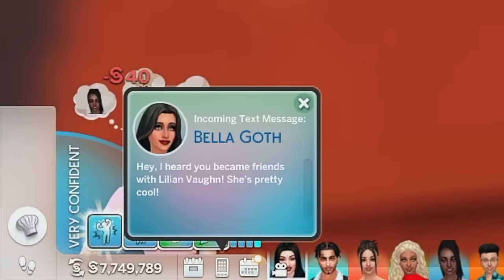revisiting my most CHAOTIC Sims 4 family || solitasims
the sinister de Vause family: by far my most chaotic Sims 4 family of all-time. today, we will revisit them in their Brindleton Bay home for the first time in over a YEAR, catch up on what's going on in their lives, and see what chaos the family of eight can get themselves into.

chapters:
intro + meet the de Vause family: 0:00
greeting the de Vause family: 2:33
business at Diandra's headquarters: 6:20
back at the de Vause house: 15:21
de Vause family photos: 16:19
Diandra cooks a meal: 18:03
Romantic dinner with Monroe: 25:33
outro: 27:21